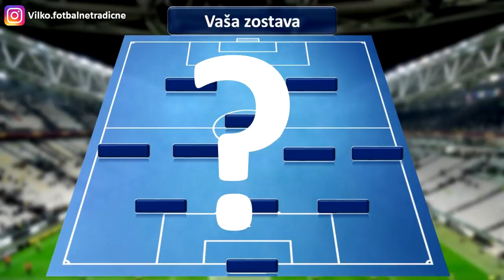Jeden národ = jeden hráč + kritika na De Geu